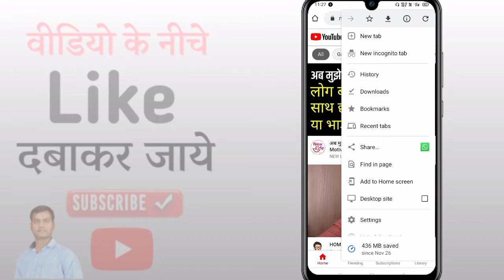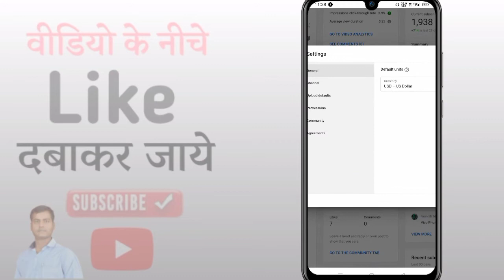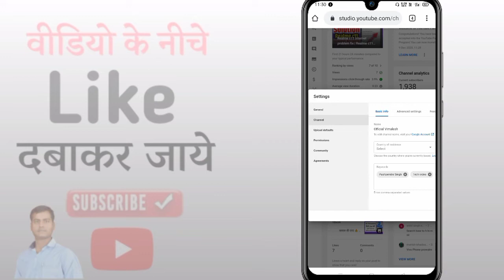subscribe hide kaise kare | subscriber kaise chupaye | how to hide subscribers on youtube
Hello Friends

Official vimalesh
Vimalesh official